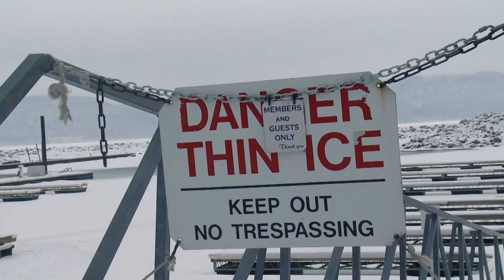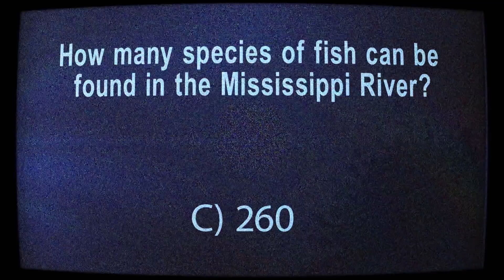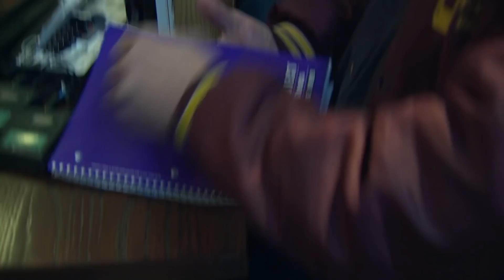Comedy Night | Bottom Feeders | Season 3 Episode 10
In the tradition of Most Dangerous Catch, Bottom Feeders follows three teams of commercial fishermen competing in lakes and rivers for bottom fish like carp, shad and buffalo head. These colorful commercial fishermen battle to get the biggest share of bottom feeder fish.

Episode 10:

In this episode of Bottom Feeders, it's sink or swim as Jeff Riedemann tries to wow the SRO crowd at The Tex Mex in Wabasha with his comedy routine. Will he freeze up or have them eating out of the palm of his hand?